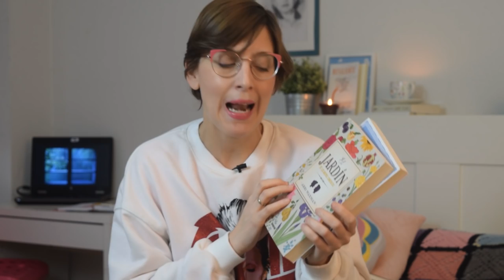Purga de Libros Unhaul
Hola amigas y amigos lectores! Esta semana os traigo un vídeo contando mi última purga libros. Es algo que era necesario hacer cuanto antes, ya que han llegado muchos libros nuevos y están por llegar muchos más.